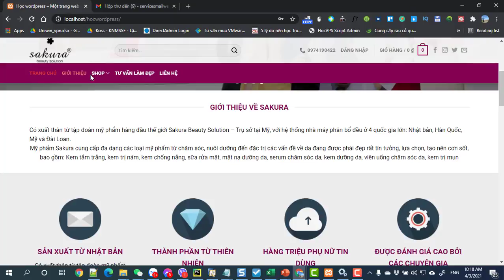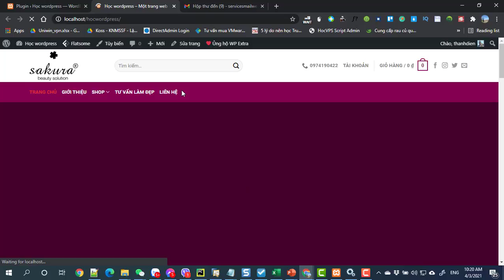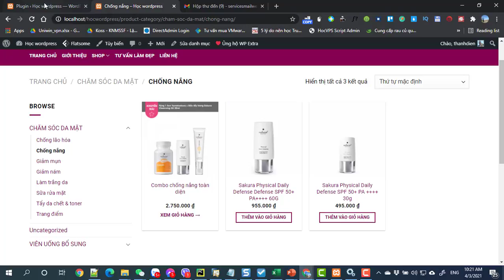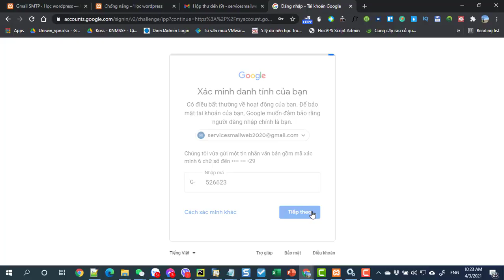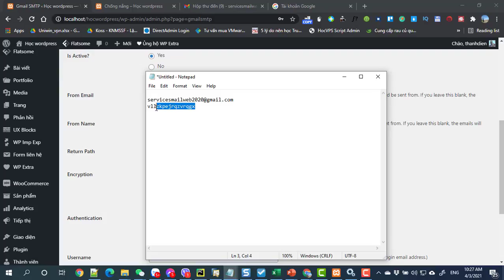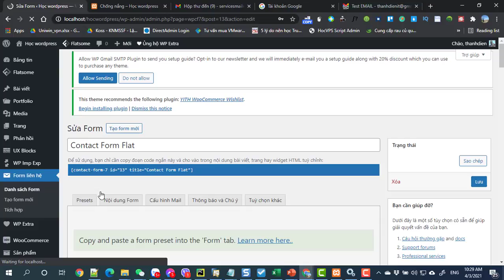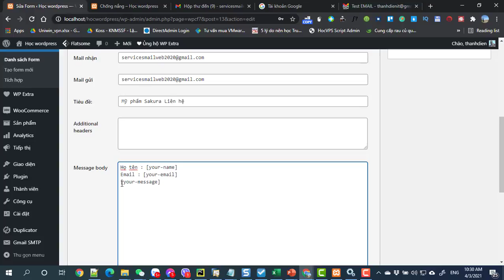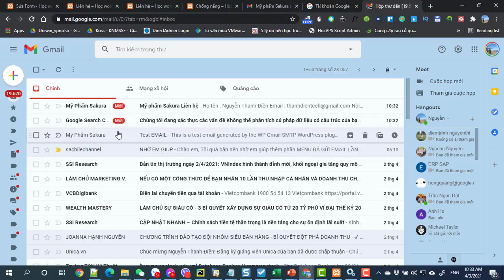Buổi 3 Bài 5 Cấu hình SMTP để nhận mail liên hệ từ website